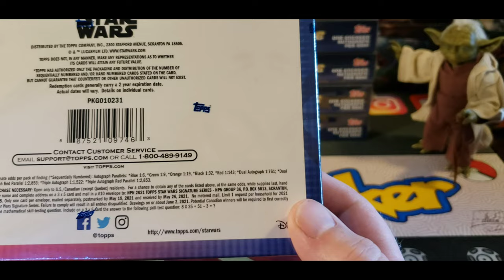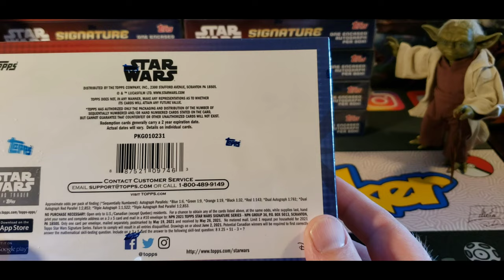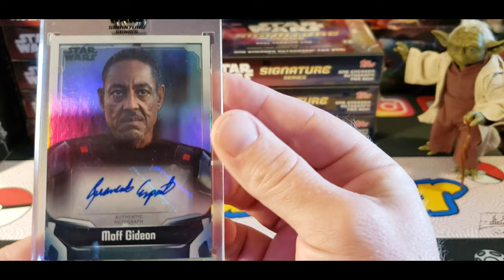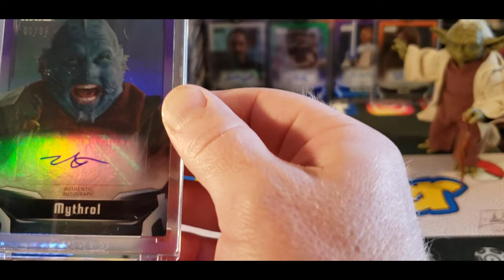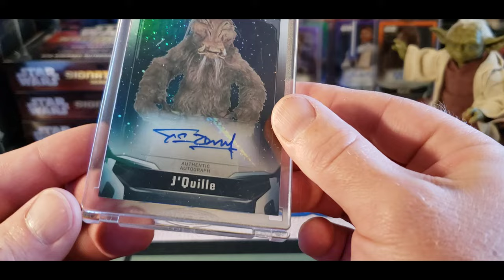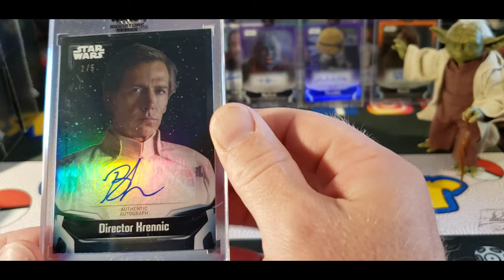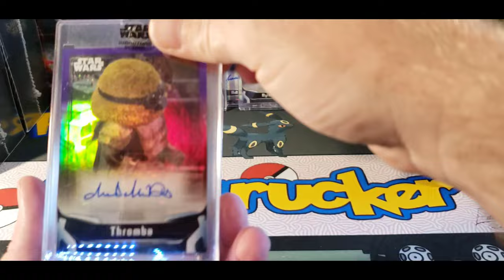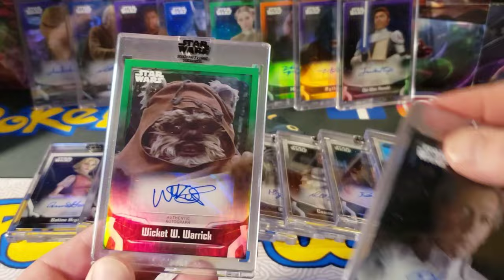2021 Topps Star Wars signature series card opening!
Opening 10 boxes of 2021 Topps star wars signature series trading cards!

2021 Topps Star Wars signature series Ebay Auctions.

My Tcgplayer store

From Tuesdays 9am pst to Friday 9am pst.

with mailing address.
And comment in the video "sent" to notify me you sent the email.

Mail to:

Jason Comstock
2100 Standiford Ave, Ste E12 #273